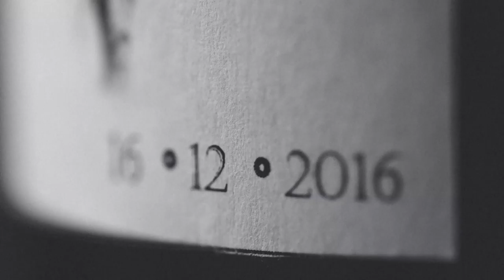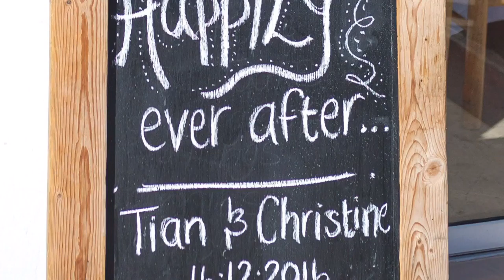Tian & Christine Schoeman Anniversary video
Celebrating our first anniversary as Mr & Mrs Schoeman ❤️